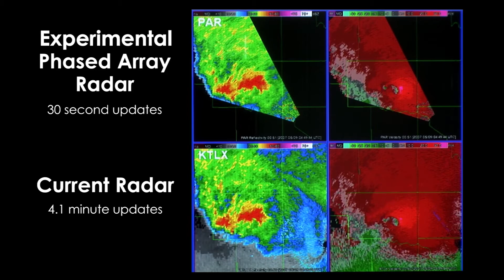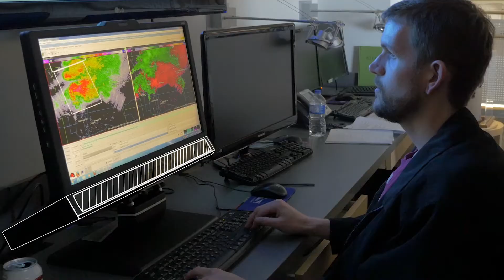Bite-Sized Science: Eye Tracking for Weather Research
Phased array radar will produce four to six times more information than what forecasters have now.  Which brings us to the question researchers are looking to answer - how will rapid updates affect the forecaster’s decisions?